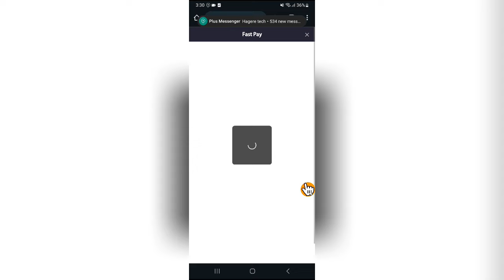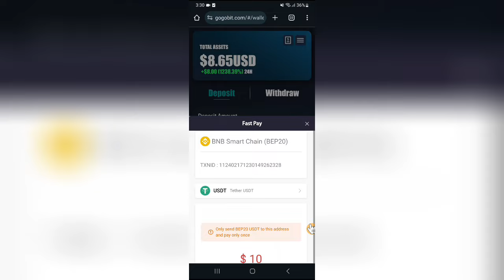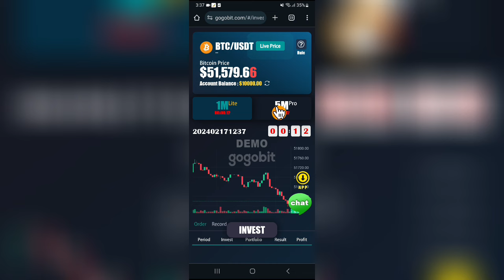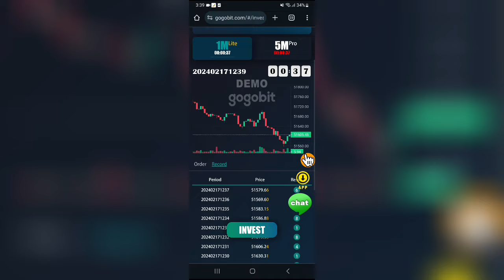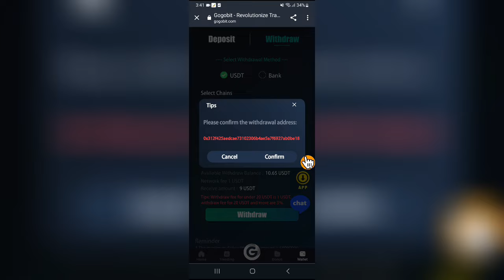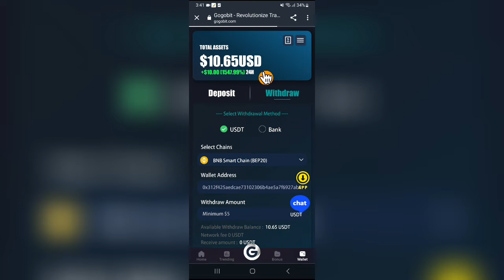900 ብር በየቀኑ ስሩ/make money online ethiopia